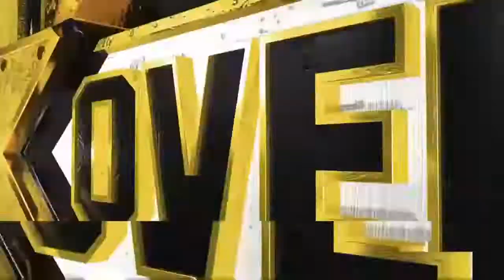WWE 2K18 Universe Mode Ep 118-NXT Takeover Orlando PPV Part 1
Can Cedrick dethrone King Ricochet? Can DIY climb one more hurdle to become tag champs?!